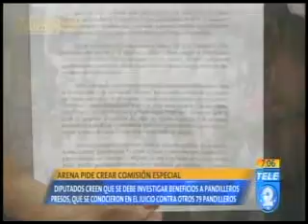02 ARENA pide crear Comisión Especial